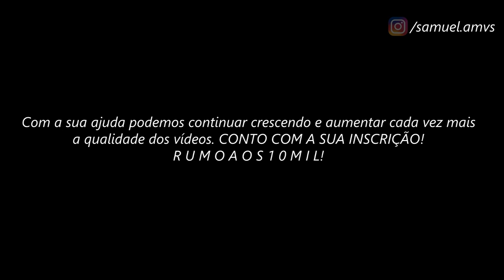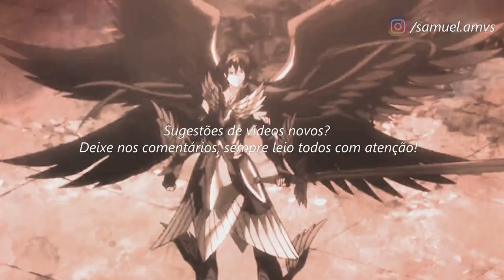Tenma de Pégaso // ＡＭＶ - Mirror ᴴᴰ ⁶⁰ᶠᵖˢ - REPOST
Tags Extras:

The Lost Canvas
The Lost Canvas AMV
The Lost Canvas Cavaleiros de Ouro
Linkin Park - In The End (NPT Remix)